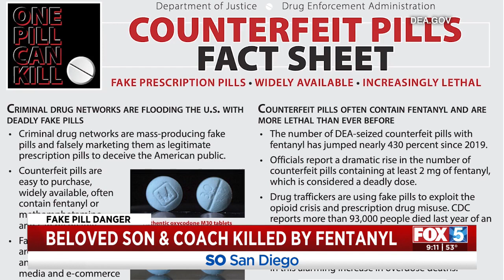South Bay Family Issues Dire Warning 3 years Since Losing Son To Overdose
Three years since losing their son Jake to an accidental opioid overdose, scars remain for South Bay residents Dave and Rita Palet. Their dire warning tonight to keep others from going through the same.